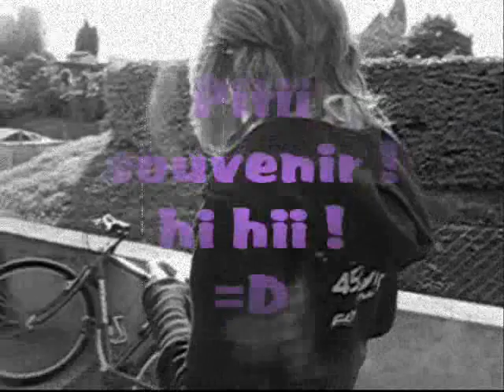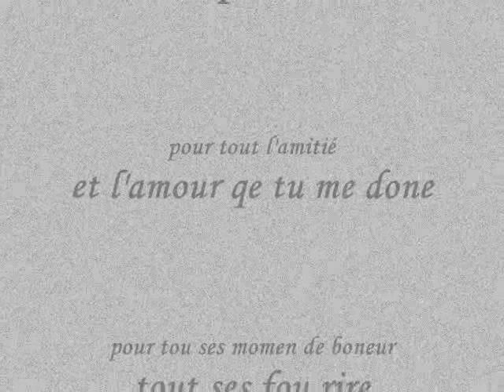titi et Jade